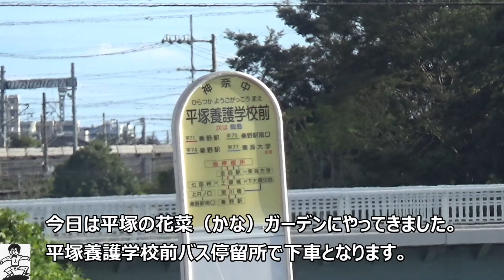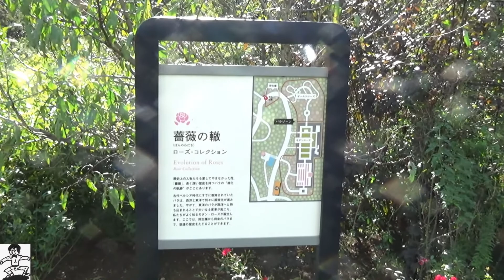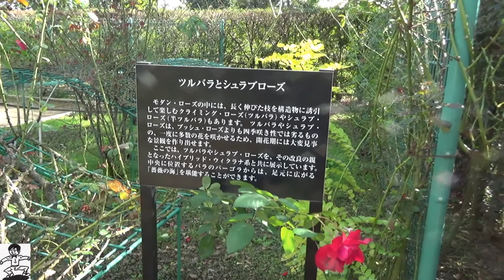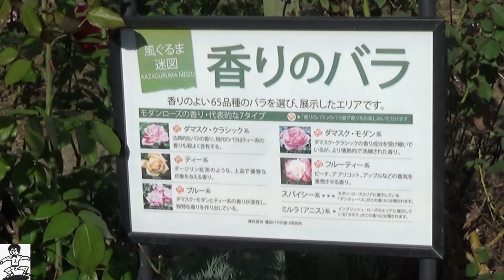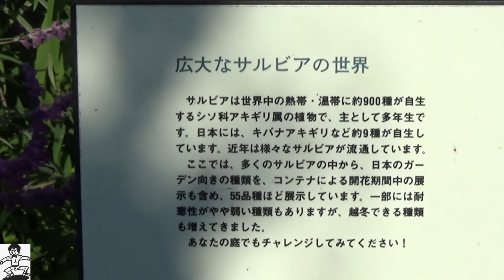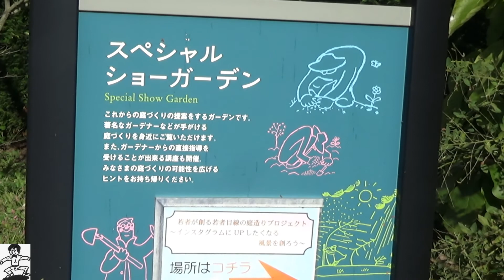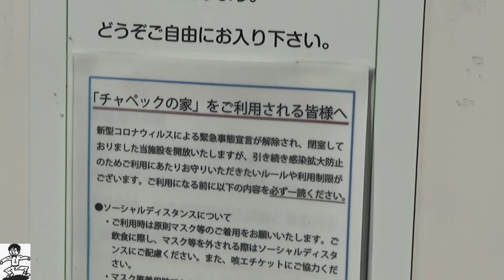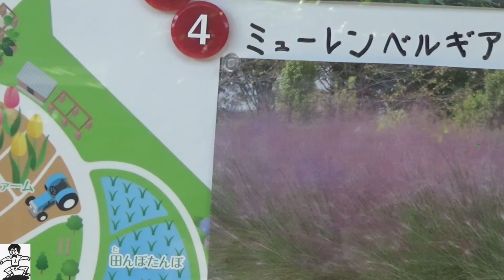【神奈川観光旅行デートスポット】神奈川県立花と緑のふれあいセンター！花菜（かな）ガーデン2021年10月20日秋のバラ園！ロースフェスティバル【神奈川県平塚市寺田縄496-1平塚養護学校前下車約5分】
BGM・・・ユーチューブオーディオライブラリー様